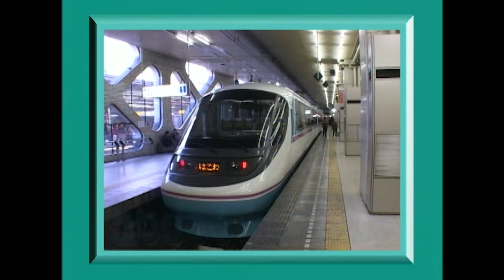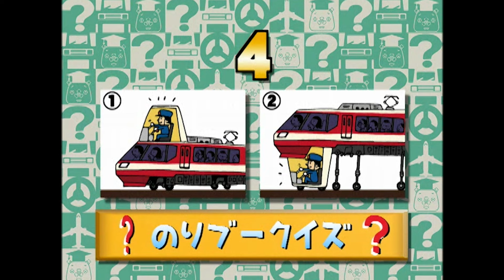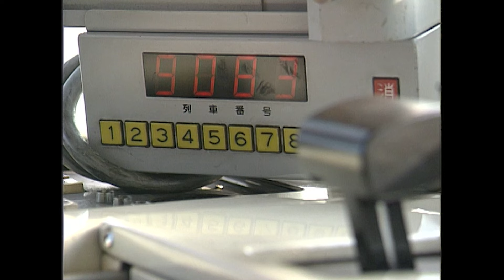【のりもの】小田急ロマンスカー全集！｜スーパートレインがんばりダッシュ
CGアニメ「スーパートレインがんばりダッシュ」は毎週日曜ゆうがた５時に配信するよ！

🚅さくひんしょうかい
たのまれたことはなんでもひきうける、がんばりやのみならいドクター、ダッシュ。
めざすは、あこがれのキャプテンゴールド。りっぱなレスキュートレインになれるよう、まいにちしゅぎょう中なのだ！

※「スーパートレインがんばりダッシュ」は2003年4月～2006年3月までに放送された「のりスタ!」番組内の一部のコーナーです。

🌟保護者の皆様へ🌟
・動画を見る際は部屋を明るくして離れてご覧ください。
・予告なく配信終了する場合がございますがご了承ください。
・配信されている動画は放送内容と一部異なる場合がございます。
・このチャンネルの動画内容は放送当時の情報に基づいています。